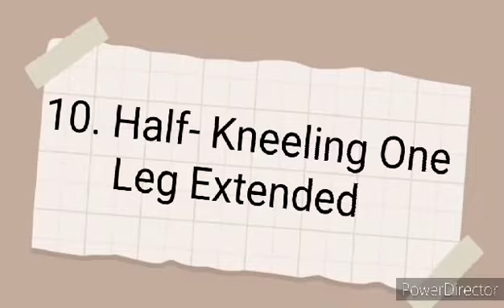Floor and Aerial Skills in Gymnastics - BSMLS 1D | G1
Midterm Performance in Physical Education 2 - Gymnastics

Shopee and Lazada: @gracenabre
Mobile Legends: @gracenabre
Wordpress: @gracenabre